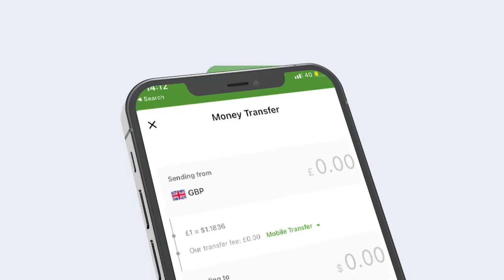Prof. Dalxa "Soomaaliya waa in ay ilaaliso xiriirka Masar, kana fakirto Wabiyada Jubba iyo Shabelle"